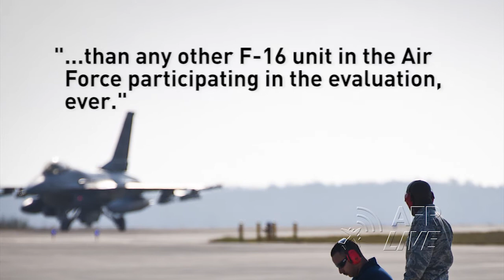482nd Fighter Wing Makes History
Reserve F16s make history at Combat Hammer training exercise.